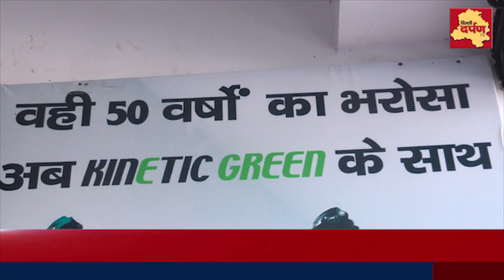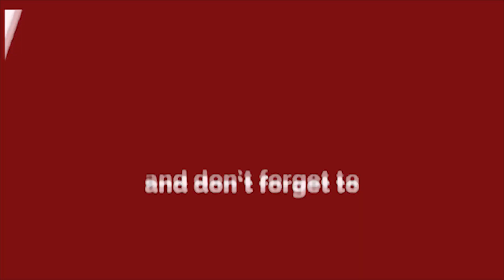सरकार की तरफ से मिलेगी जोरदार सब्सिडी, पेट्रोल का बेहतरीन विकल्प इलोक्ट्रिक वाहन ।।Delhi Darpan TV